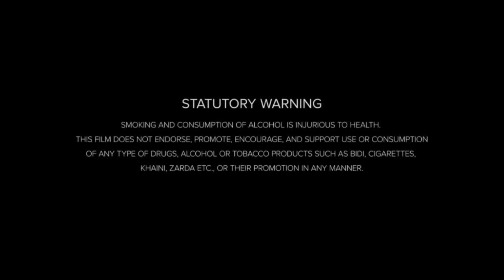Police Academy (1984) Movie || Steve Guttenberg, Kim Cattrall, Bubba S, || Review And Facts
Movie Credits
Police Academy is a 1984 American comedy film directed by Hugh Wilson in his directorial debut, and distributed by Warner Bros. Pictures.[4] Its storyline follows a new recruitment policy for an unnamed city's police academy to take in any recruit who wishes to apply and study to become a police officer. The film stars Steve Guttenberg, Kim Cattrall, and G.W. Bailey.